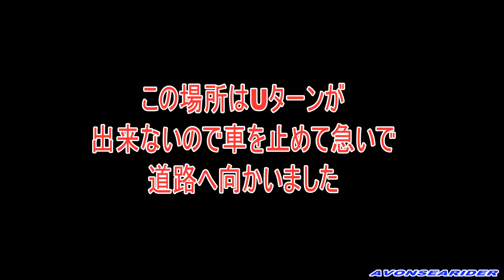あわや大事故！高齢ドライバーの逆走 制止を振り切りそのまま走行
対向車両には８０歳代と思われる女性が運転しておりました。パッシングに続き、クラクション、さらには窓を開けて手による制止を試みましたが、まったく反応せずそのまま進行してしまいました。私の直後の車両はすばやく進路変更をし、正面衝突は避けましたが、その後ろの大型トラックは急ブレーキをかけていました。テレビでいつも逆走事故の話やペダル踏み間違いの事故の話が出てきますが、どうしても加齢に伴い、方向感覚や空間認識能力も劣ってきます。加えて、速度感覚や距離感も鈍くなりますので、高齢ドライバーの皆様、十二分にご注意ください。私の後ろを走っていたドライバー方々が、素早い判断で、回避＆急ブレーキで対応してくれたので大事故にはなりませんでした。